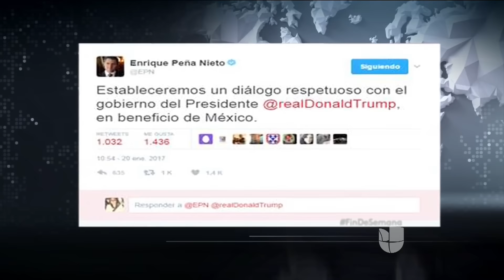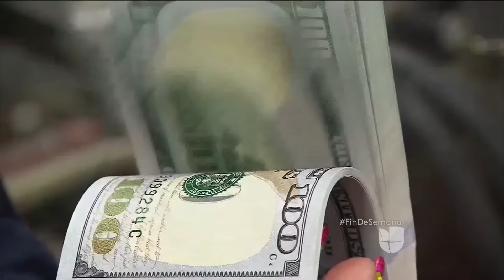El Presidente de EEUU Donald Trump y el mandatario mexicano Enrique Peña Nieto se reunirán el 31 de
El que será el primer encuentro entre ambos gobiernos fue dado a conocer por el jefe de prensa de la Casa Blanca, luego de una conversación telefónica sostenida por los dos jefes de estado.